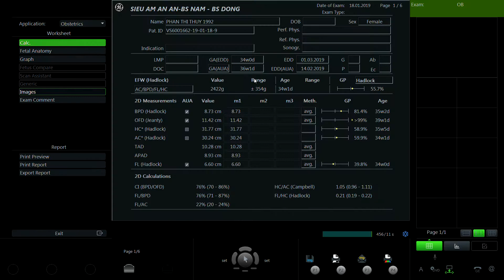PHAN THỊ THỦY